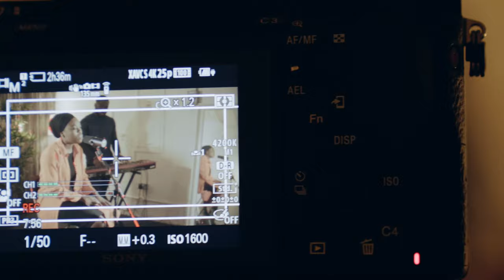As the Dear // To worship You I live \\ Majesty - New Rivers X Niiella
We are blessed to have one of the most talented worshippers from London. Niiella takes us through worship and a humbling music experience this week. Her voice is one of the most beautiful out there and we are sure you will be touched by it on this episode of Hesed Live. Stay blessed.

New Rivers TV hope to bring worship leaders who desire to share their experience of worship with the world together. Join us twice a week as we upload two videos sharing the story of our featured musician and their intimate worship session.